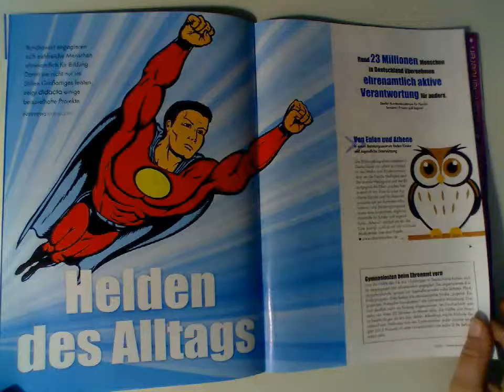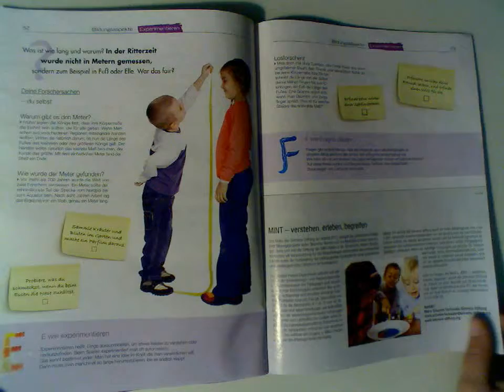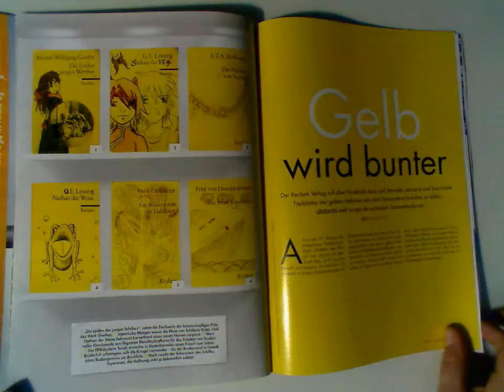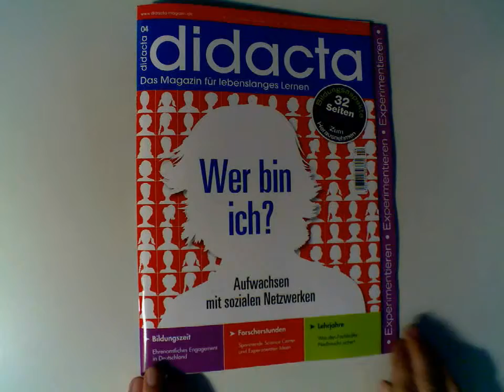Schule Pädogogik didacta 4 2011 Das Magazin für lebenslanges Lernen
oder hier direkt bestellen (Verlag)
(versandkostenfrei in D)
(auch aus dem Ausland- worldwide)

Titelthema:

Aufwachsen mit sozialen Netzwerken

Bildunszeit
Ehrenamtliches Engagement in Deutschland

Forscherstunden
Spannende Science Center und Experimentier Ideen

Lehrjahre
Was den Fachkräfte-Nachwuchs sichert

Ein bisschen Chaos muss sein
Brockhaus-Autor Joachim Hecker im Interview

Nachgefragt
Kinderstimmen aus einem Experimentierkurs

Warum ist das so?
Experimentieren mit Kindern

Kurzaspekte Experimentieren

Auf die Plätze, fertig, losforschen!
Experimentier-Ideen für jeden Tag

Hier wird geforscht
Mitmachwelten und Science Center in Deutschland

Schule in Kürze

Chefredakteur Prof. Fr. mult. Wassilios E. Fthenakis